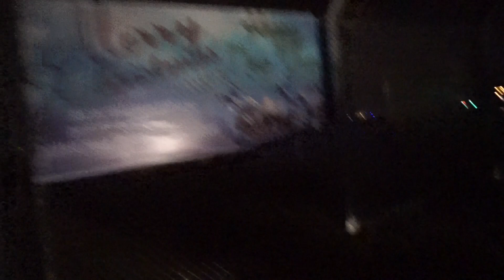VLOGMAS ❅ 6 | Рождество по-американски и рыбалка по-гуамски | ВЛОГМАС ❅ 6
Снэпчат: @alenaalyy
Перископ: @AdventureAly

Камера Sony α5000 w/ 16-50mm